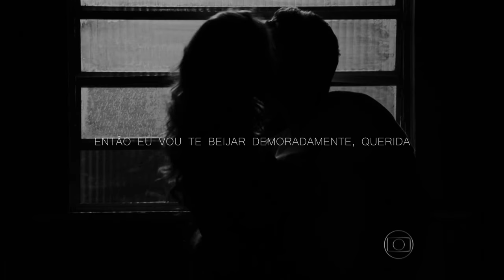Romena - Minta pra mim/Like I'm gonna lose you